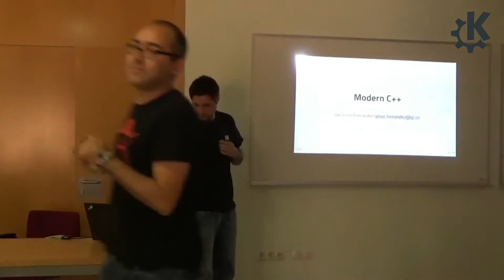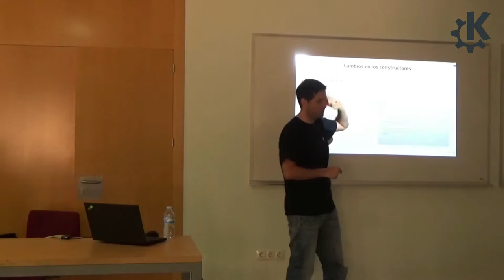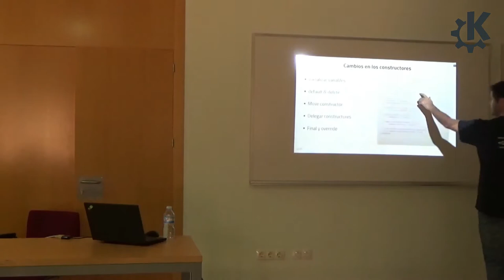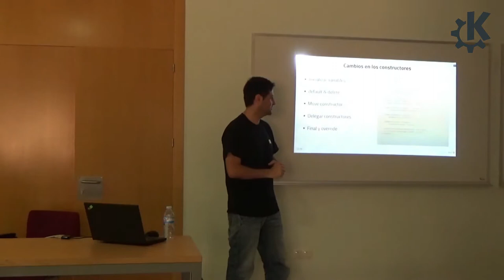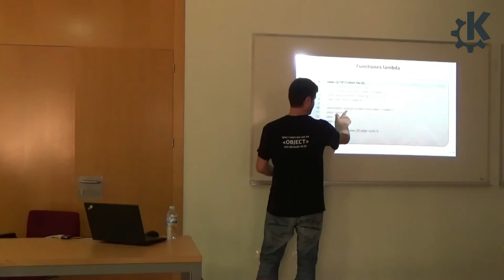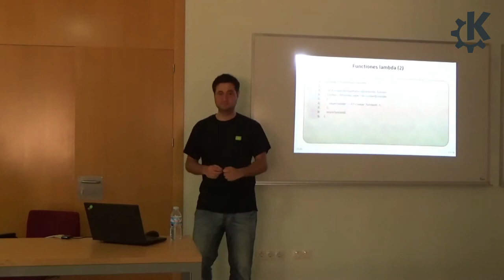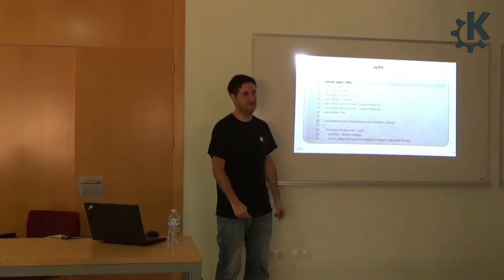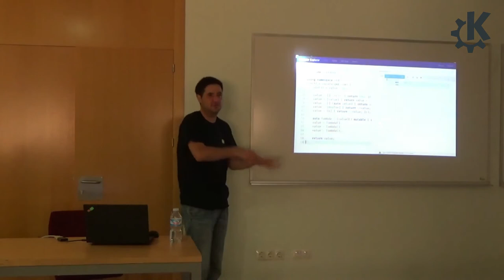Akademy-es 2017 - 09 Modern C++